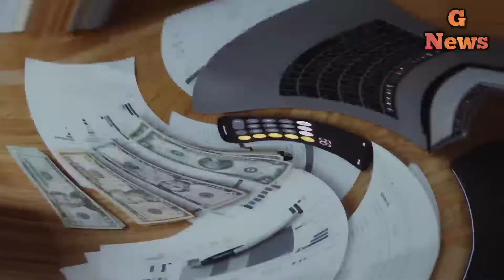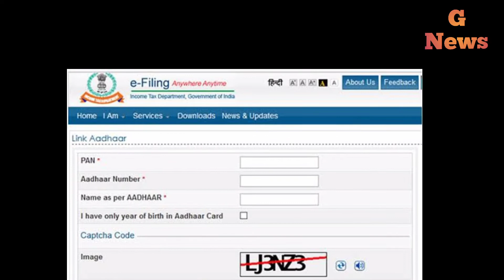How to link Aadhar card to pan card very simple trick mathered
my blogger

free shopping

Hello friend!

Try now!